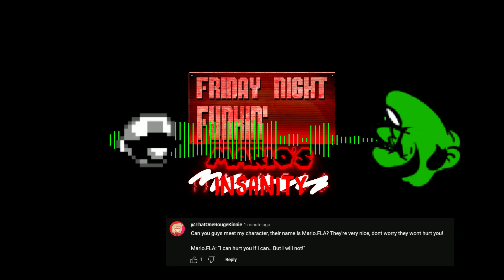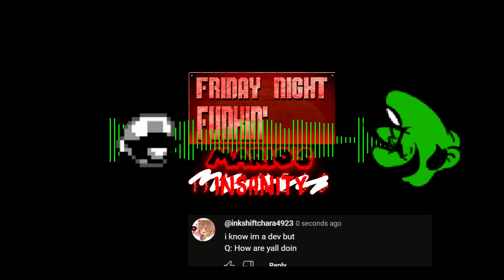Mario's Insanity - QNA (Ft. IHY Weegie and GB) (REAL)